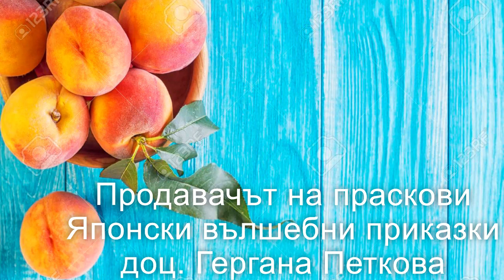Японски приказки: Продавачът на праскови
Разказва: Таня Въловска, Втори курс, БП "Японистика", СУ
"Етнография на Япония", преподавател: доц.д-р Г. Петкова